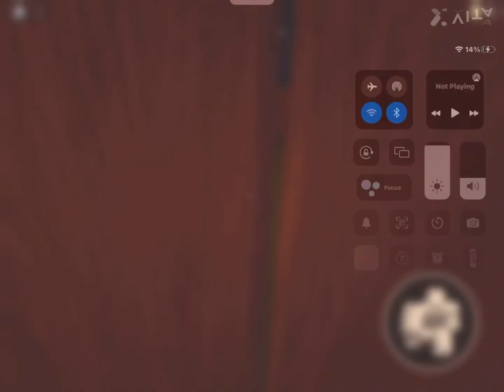figures butt? weird things i found in doors 2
sorry figure but i did have to do this